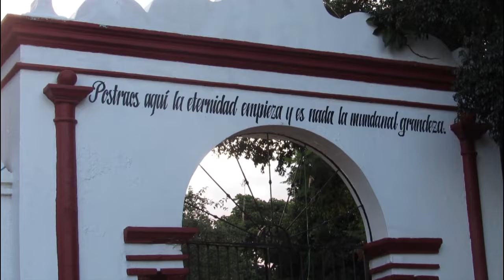Regresa la Fiesta y la Magia de la Guelaguetza y sus coloridas calendas en la Villa de Zaachila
Este mes de Julio y Agosto regresa mejor que nunca la hermosa fiesta de los Lunes del Cerrito en el municipio de VilladeZaachila; Oaxaca.
Date la oportunidad de vivir esta grandiosa experiencia en compañía de toda tu familia y disfruta de la guelaguetza2022.